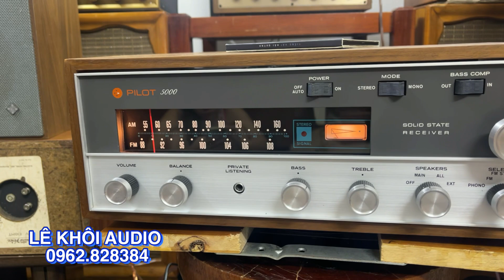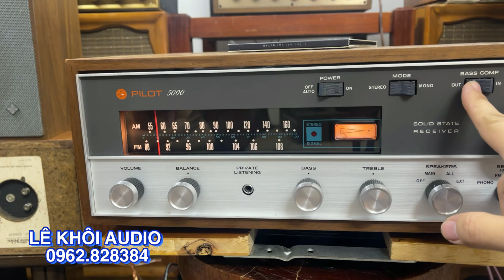10 năm mới gặp 1 lần Amply PILOT 5000 xuất âm biến thế, đẹp gần như mới 99%. Ghép thử loa cỏ hay...